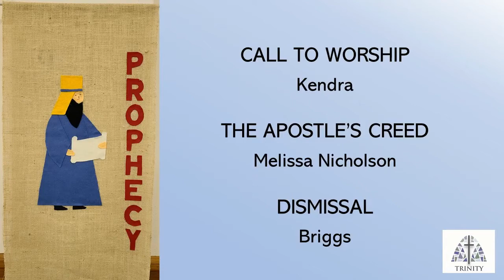Worship for 3rd Week of Advent at Trinity Mt Morris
As we head for another week of AnnouncingHope, the gospel reading invites us to imagine how we can testify to the light. If we follow John's example, our testimony will stand out in a crowd. It will attract attention. We may not be good with that, or the risks required to step out of the shadows reflecting Christ's light. Our worship is brought by a variety of voices, and one very cute puppy. Welcome to Trinity Mt Morris.